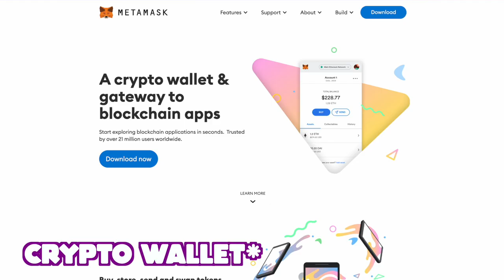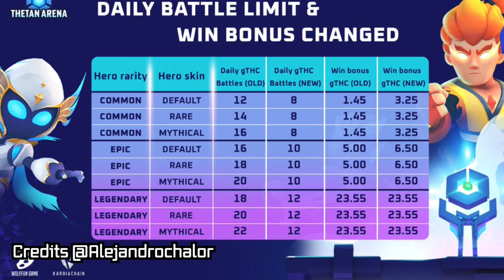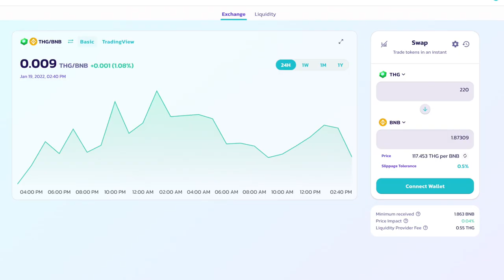Can you REALLY make money playing a FREE-TO-PLAY NFT game?